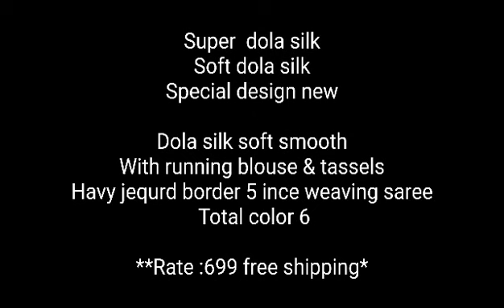New look traditional georgette sarees|9963473384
Georgette sarees

any enquiry order please WhatsApp